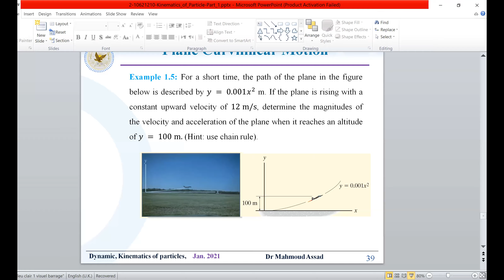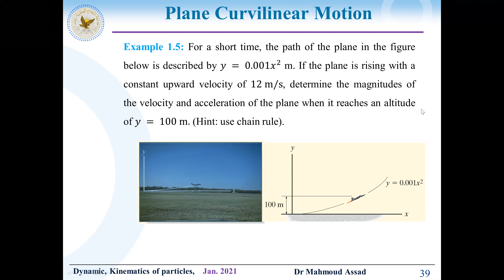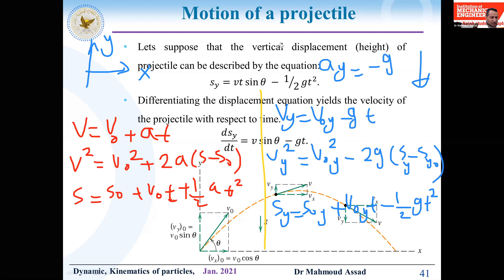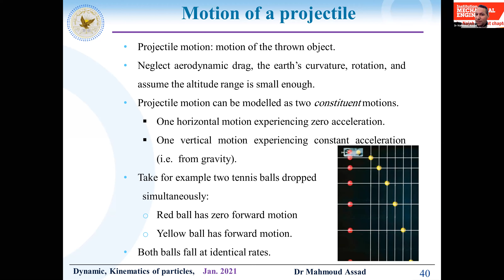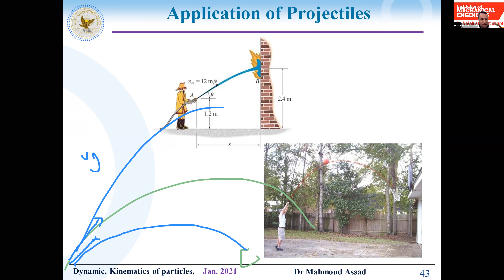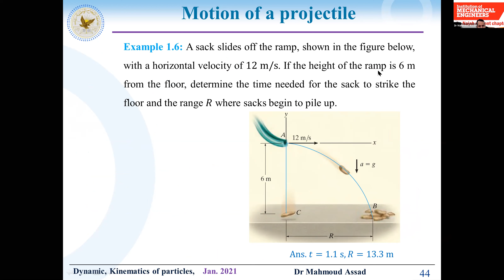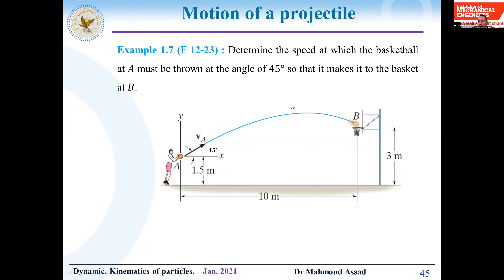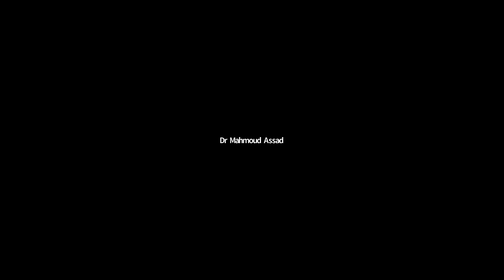5 Dynamic Mahmoud assad